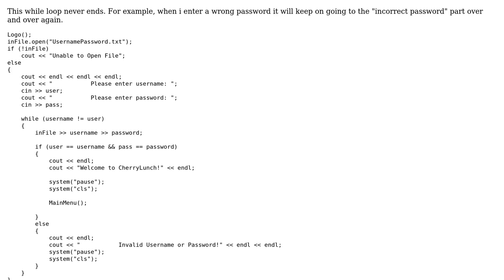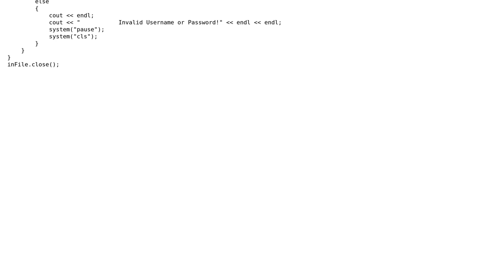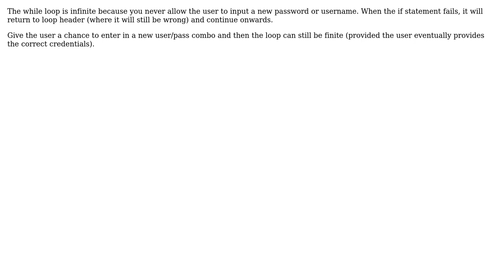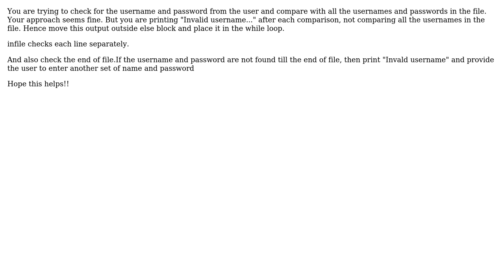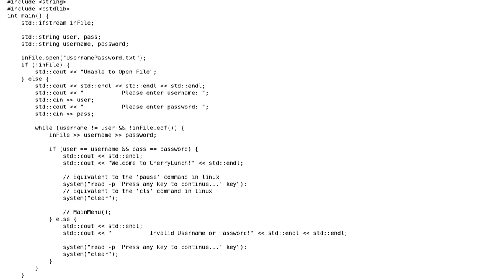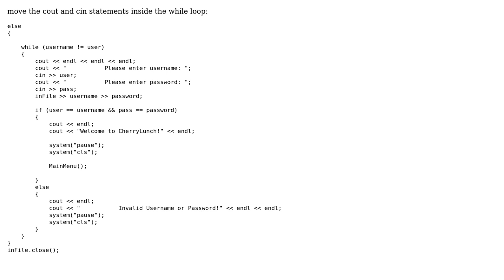How to stop a while loop? (5 Solutions!!)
How to stop a while loop?

With thanks & praise to God, and with thanks to the many people who have made this project possible! | Content (except music & images) licensed under CC BY-SA | Music | Images & others | With thanks to user Tony Delroy user Saisujithreddy user KYLE LEE user higuaro user Ganesh Kamath - 'Code Frenzy' user ahjohnston25 and the Stack Exchange Network Trademarks are property of their respective owners. You are responsible for your own actions.